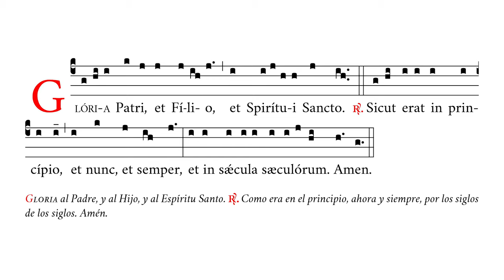«Gloria Patri» Gloria al Padre – Cantos del Rosario – Canto Gregoriano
🎼 Cantado en la4 (rango tonal de mi4 a si4).
🎶 Gloria al Padre, oración que cierra cada decena de Avemarías del Rosario.

APÓYENOS
🙏🏻 Oraciones: por nuestro apostolado de Verbum Gloriae.

✝️ A·M·D·G